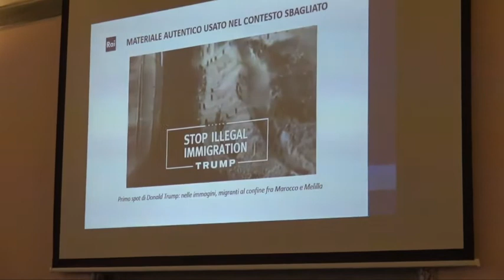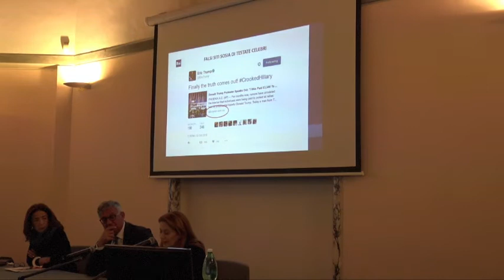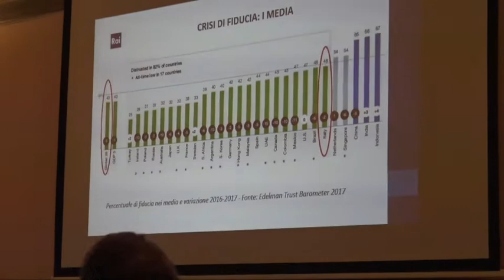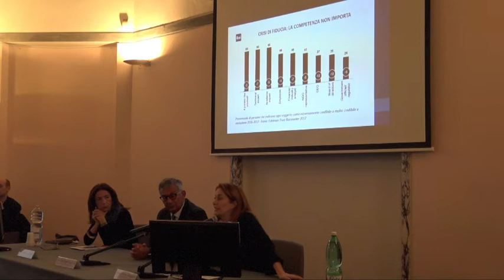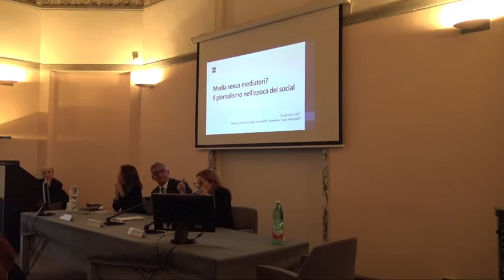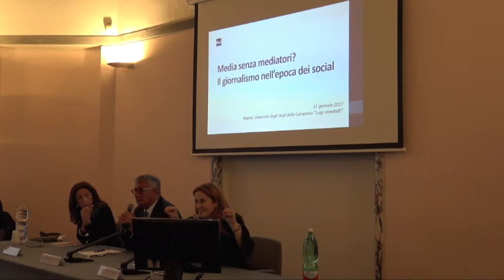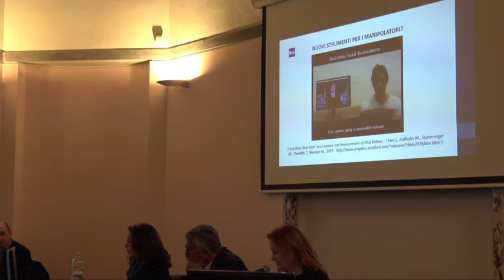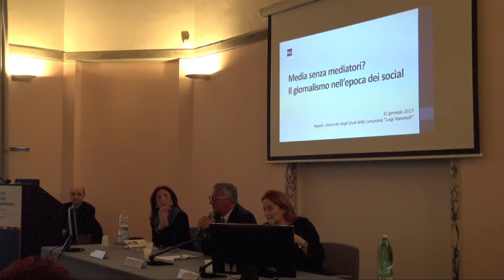Lectio Magistralis di Monica Maggioni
Come cambia il giornalismo nell'epoca dei social. E' questo il tema dell'intervento di Monica Maggioni, Presidente RAI, in cattedra all'Università degli Studi della Campania Luigi Vanvitelli per il ciclo di eventi "Oltre le Due Culture".
L'evento si è tenuto martedì 31 gennaio presso la Sala Conferenze del Rettorato di Napoli in Via Santa Maria di Costantinopoli, 104.